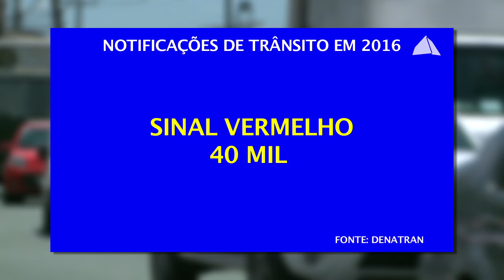Motoristas baianos opinam sobre o reajuste das multas de trânsito